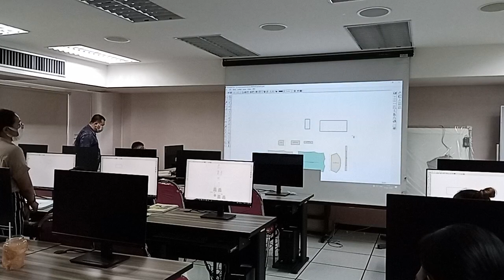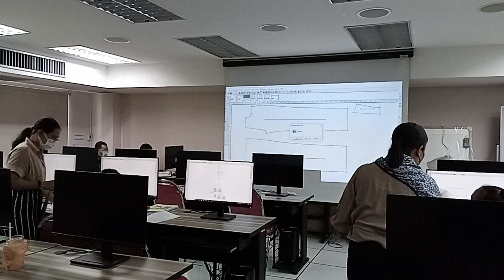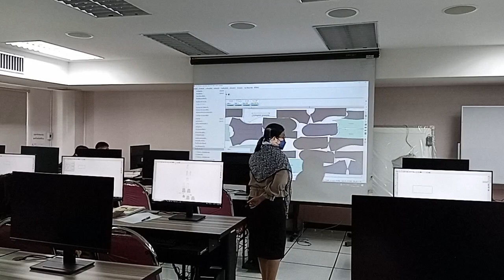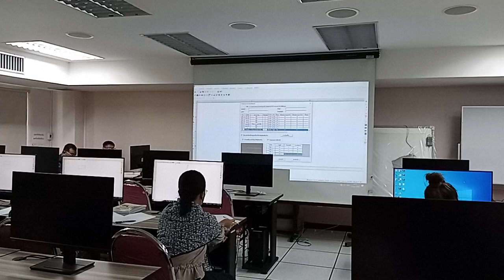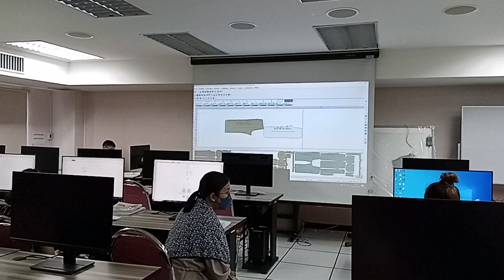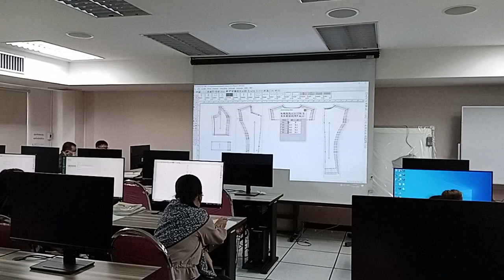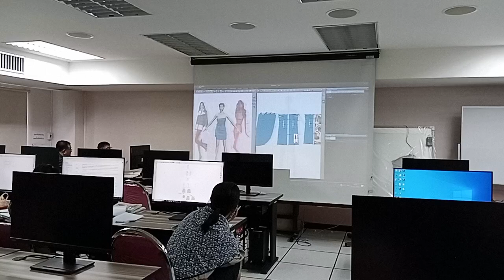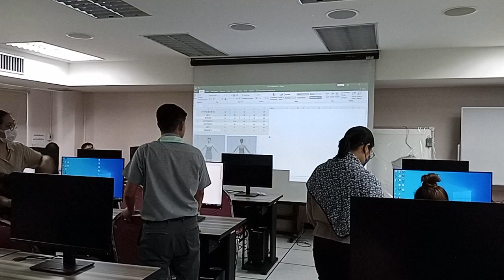เสื้อผ้าราคาถูก ชุดเข้าเซท เซต2ชิน เสื้อผ้าผู้หญิง ผลิต ยูนิฟอร์ม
จำหน่ายเครื่องตัดสติ๊กเกอร์ ที่สามารถตัดสติ๊กเกอร์ได้ยังสามารถตัดไดคัทได้ด้วยในตัวเดียว เสียงเงียบ ไม่รบกวนหู ตัดไม่เหลือติ่ง แตกต่างจากเครื่องจีนอย่างชิ้นเชิง เชื่อมต่อด้วยพอร์ต USB รองรับ WINDOW XP , 7 (32 Bit/64 Bit) โปรแกรมใช้งานสามารถรองรับได้ทั้งโปรแกรม Coreldraw และโปรแกรม Illustrator และมาพร้อมโปรแกรม Flexi10 ลิขสิทธิ์ พร้อม เสื้อผ้าราคาถูก ชุดเข้าเซท เซต2ชิน เสื้อผ้าผู้หญิง ผลิต ยูนิฟอร์ม สามารถเชื่อมต่อได้ทั้งคอม*เปิดอบรม หลักสูตรแพทเทิร์นอุตสาหกรรมเสื้อผ้าสำเร็จรูป การเกรดไซส์ การวางมาร์ค ด้วยโปรแกรมคอมพิวเตอร์
*รวมถึงการใช้งานโปรแกรม 3D printing เสมือนการเย็บเสื้อผ้าจริง บนหุ่นโมเดล**ตอนนี้ เรามีเปิดสอน แบบเรียนออนไลน์ และสอนแบบตัวต่อตัว รีบสมัครด่วน!!! สนใจ ขอรายละเอียดเพิ่มเติม หรือฝากเบอร์ไว้ เพื่อให้ทางร้าน ติดต่อกลับได้สนใจติดต่อสอบถามเพิ่มเติมได้ ได้ที่ 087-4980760,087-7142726,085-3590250เสื้อผ้าราคาถูก ชุดเข้าเซท เซต2ชิน เสื้อผ้าผู้หญิง ผลิต ยูนิฟอร์ม,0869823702,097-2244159 หรือ แอด ID LINE tene12, fun767, itpattern, pattern1 ปริ้นเตอร์อิงค์เจ็ท*เครื่องตัดสติกเกอร์ ไดคัทตัดสติกเกอร์ *เครื่องพิมพ์เฟล็ก พิมพ์เฟล็ก สติ๊กเกอร์ ติดเสื้อ*เครื่องตัด สติ๊กเกอร์ วาดแพทเทิร์น*แพทเทริน์ดีไซน์ ออกแบบ สอนตัดเย็บ ,

พิวเตอร์แบบตั้งโต๊ะและแบบโน้ตบุ๊ค ได้อย่างสบาย  ใช้ใบมีด MIMAKI มีอะไหล่บริการหลังการขาย รับประกันสินค้า 1 ปีเต็ม บริการจัดส่งทั่วประเทศ